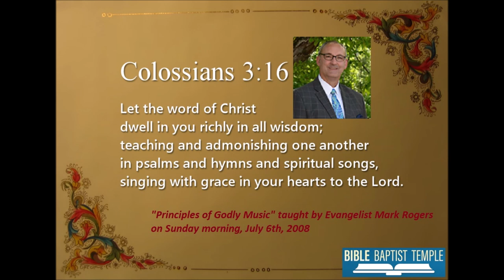Evangelist Mark Rogers- Principles of Godly Music (audio only)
Evangelist Mark Rogers teaching a Sunday School lesson on "Principles of Godly Music" at the Bible Baptist Temple of Euclid, Ohio, on Sunday morning, July 6th, 2008.